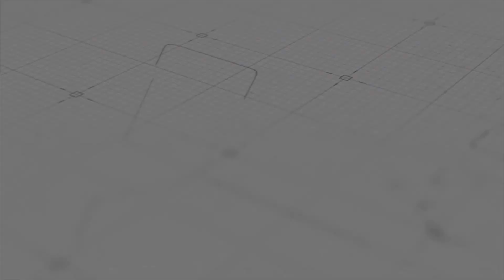2021전국종별태권도선수권대회 준결승 헤비급 남고2학년 영북고 최종우 vs 인천체고 김건호｜겨루기｜태권도｜Taekwondo｜안동｜Tournament｜대회 5일차